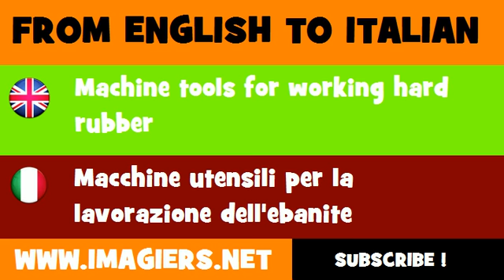FROM ENGLISH TO ITALIAN = Machine tools for working hard rubber